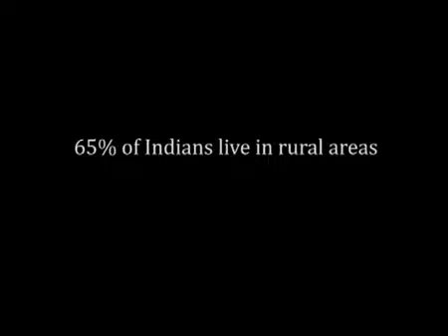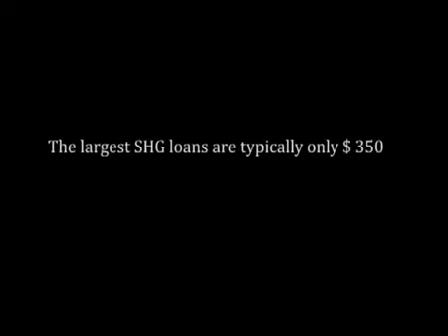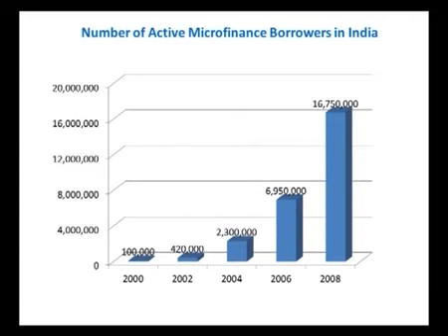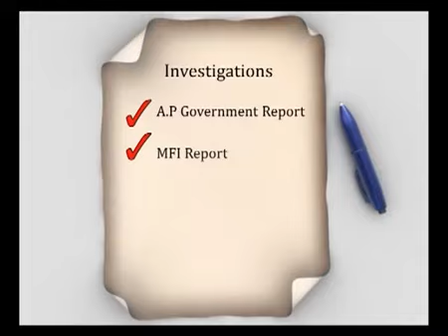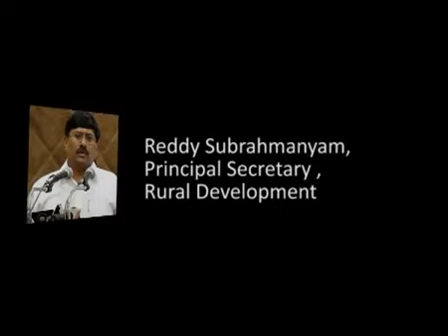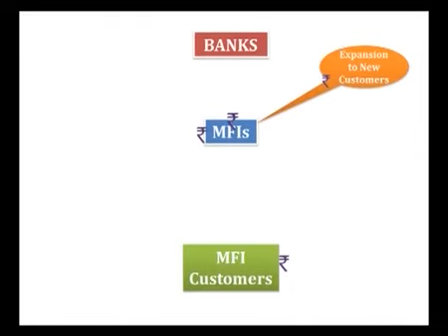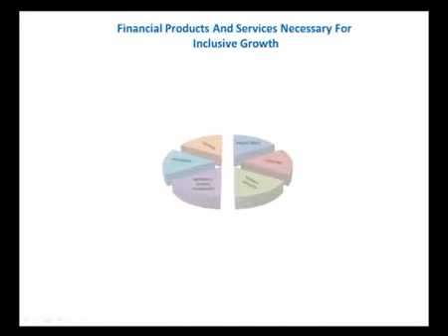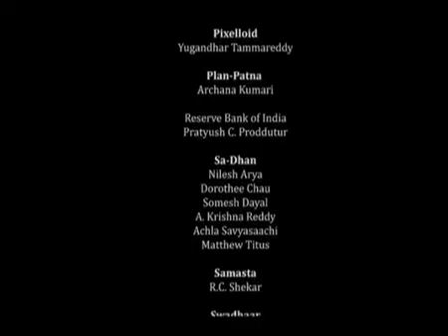A Sinking Ship: Microfinance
University of Wisconsin researcher Colin Christopher lived and worked in India during the summer of 2017, and created a multi-media documentary film to better explain the historical trends.